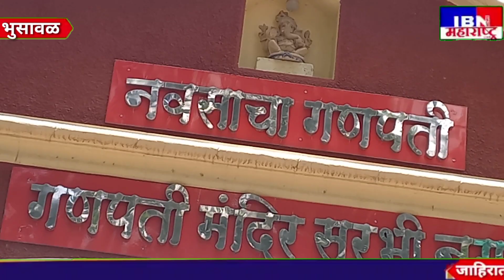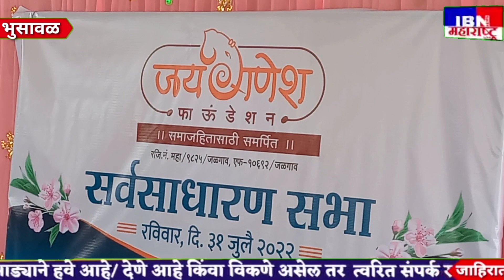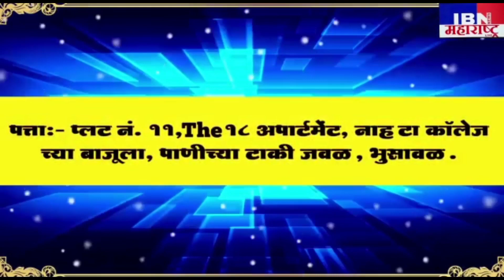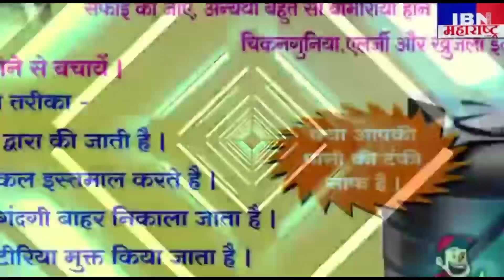भुसावळ-आता जय गणेश फाउंडेशनच्या अध्यक्षपदी चैञाम पवार,तर सरचिटणीसपदी निलेश कोलते यांची निवड